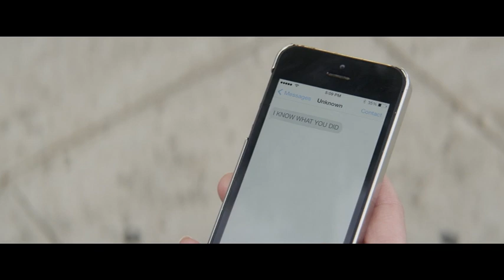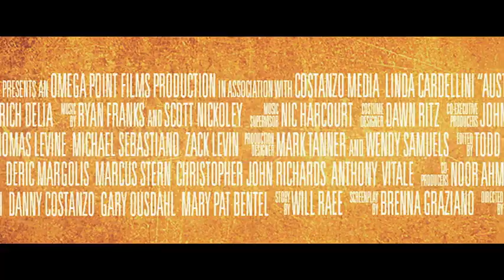Austin Found Trailer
Austin Found will be released to DVD & Digital January 2019. Check